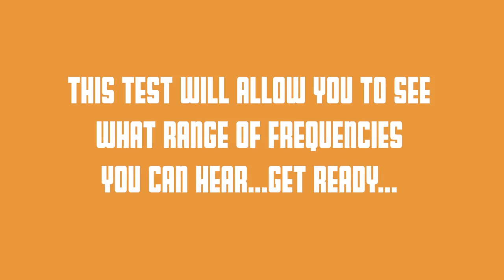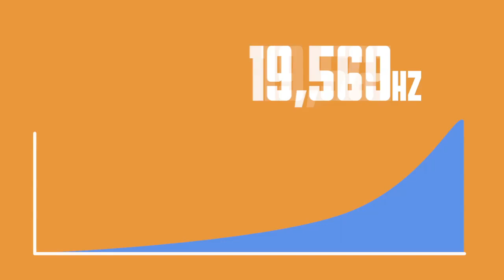Hearing Frequency Test | How Old Are Your Ears?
The normal range of human hearing is 20HZ to 20,000HZ, but decreases with age.

Test to see where you are compared to everyone else and post in the comments.